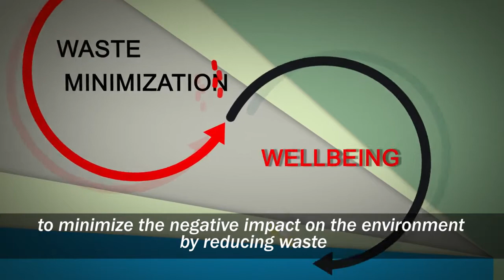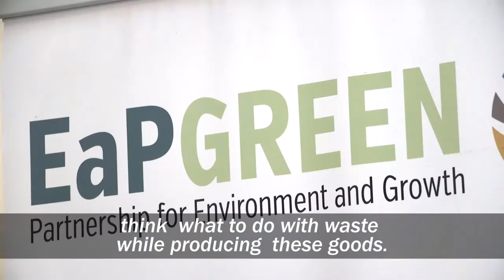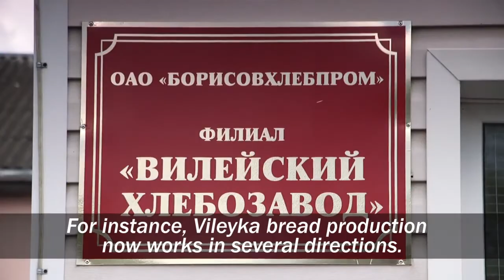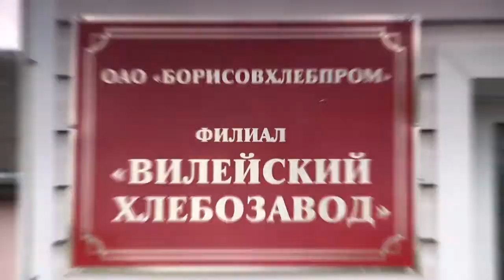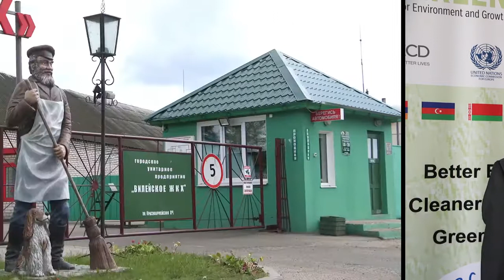Resource Efficent and Cleaner Production in the Republic of Belarus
UNIDO RECP Project in Belarus